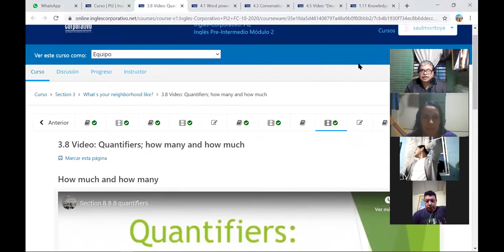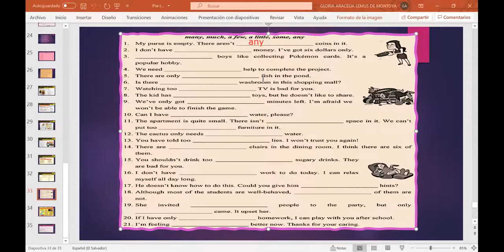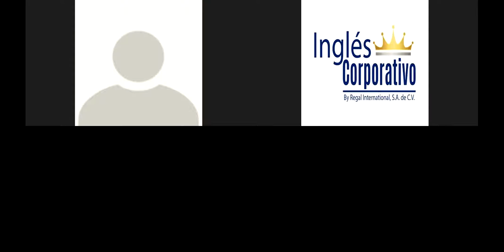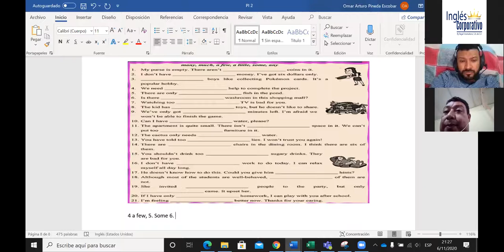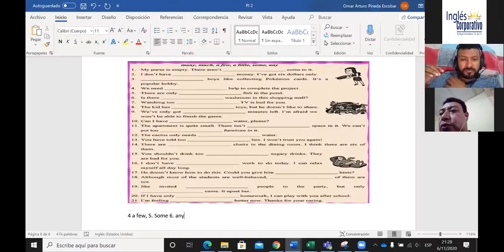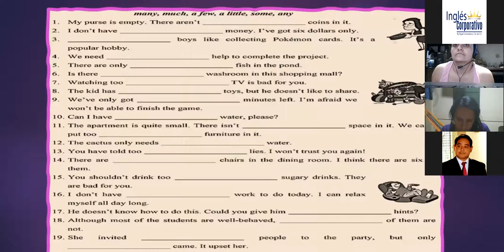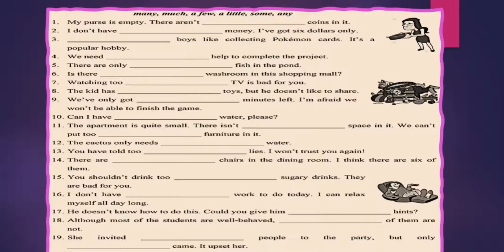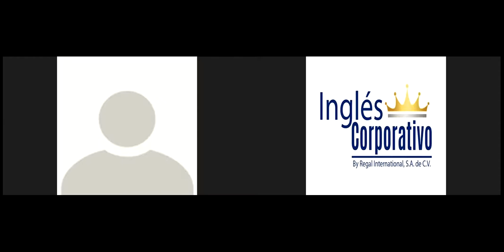Ingles Corporativo-Mid Term Exam